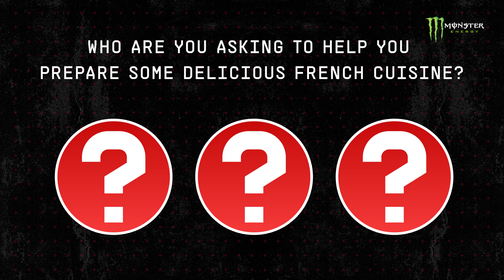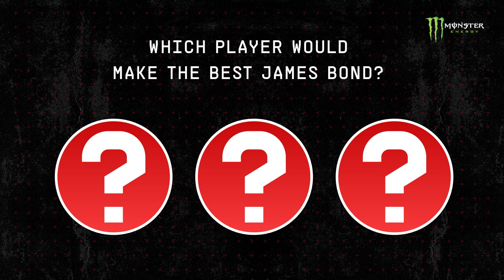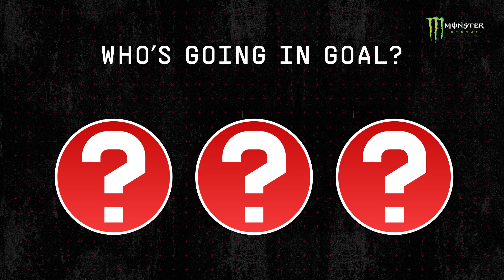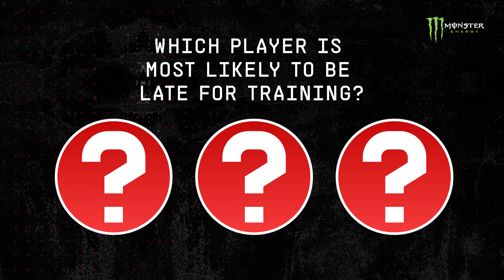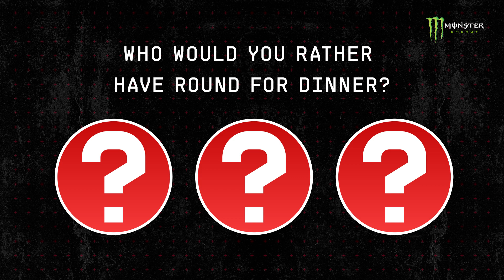"SALISU! HE'S A SCORPION!" 🦂 | Perraud and Diallo take on Pick That One Out, with Monster Energy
Southampton duo Romain Perraud and Ibrahima Diallo face some tricky hypothetical questions from Rocket in the latest episode of Pick That One Out, with Monster Energy.